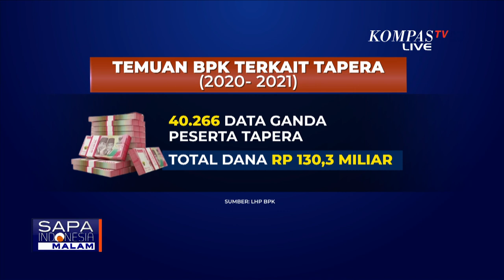BP Tapera Klaim Sudah Kembalikan Rp 4,2 Triliun ke 956799 pensiunan ASN